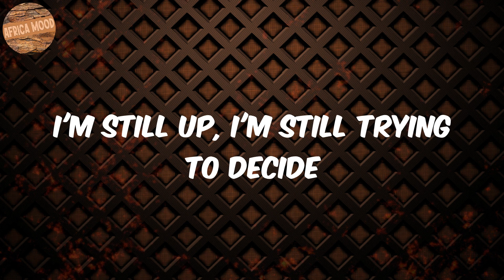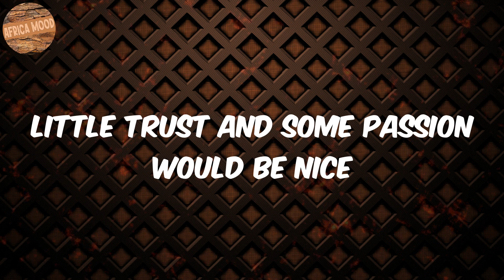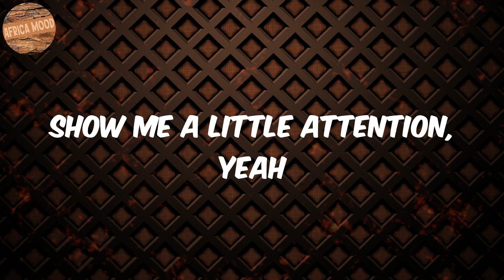Attention (Lyrics) - Omah lay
Lyrics Attention:
Ayy
Smoke up?
Smoke up?
Need some freedom
Freedom
Smoke up?
Smoke up?
Need some freedom
Freedom